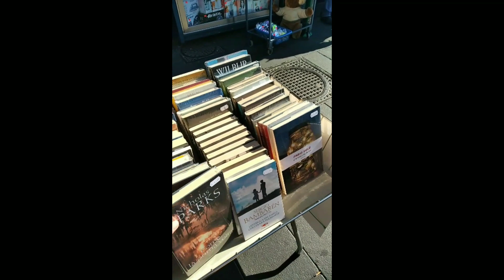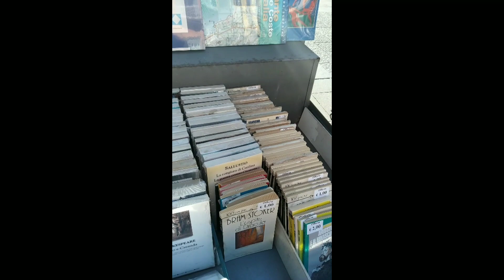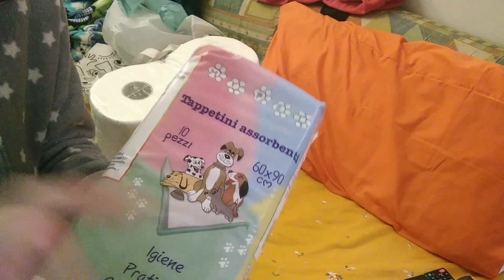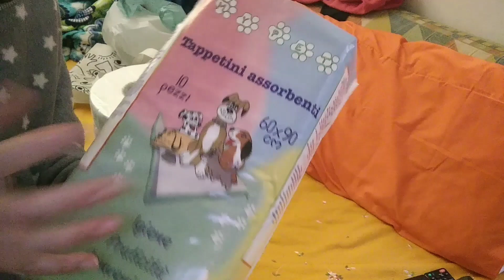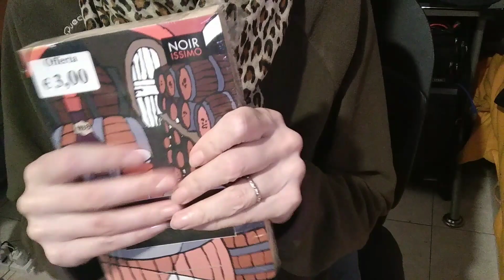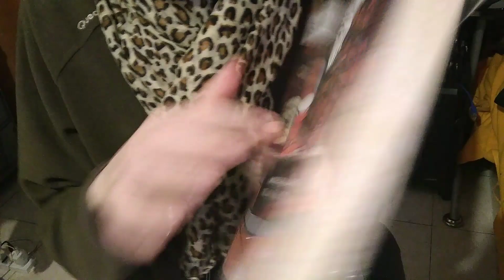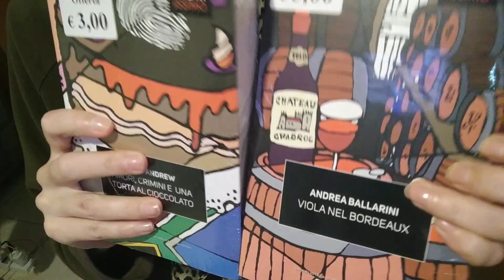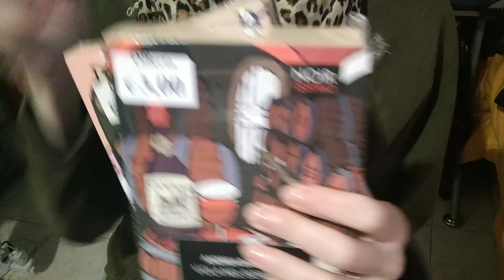Daily vlog Libri gialli - Svuota la spesa - Tisana❤️😍😍